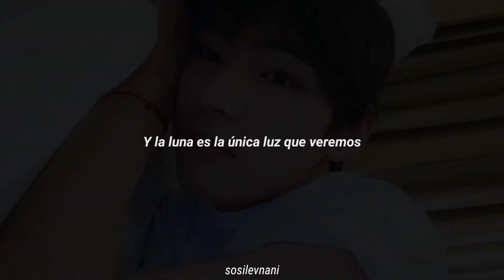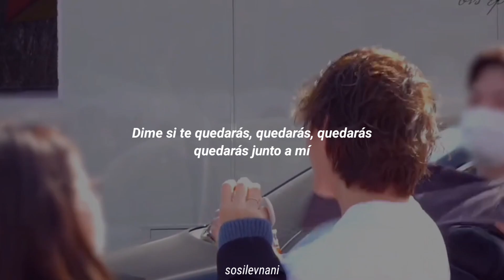La canción que puso taehyung en su Vlive